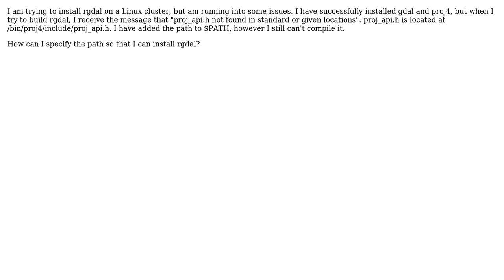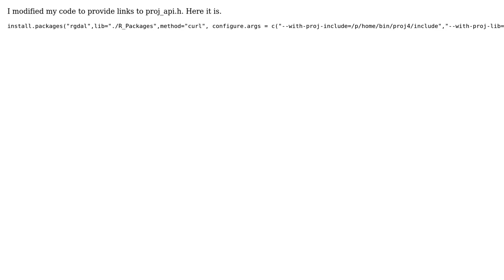GIS: Errors installing rgdal on LINUX system?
With thanks & praise to God, and with thanks to the many people who have made this project possible! | Content (except music & images) licensed under CC BY-SA | Music | Images & others | With thanks to user user44796 user PolyGeo user aldo_tapia and the Stack Exchange Network Trademarks are property of their respective owners. You are responsible for your own actions.